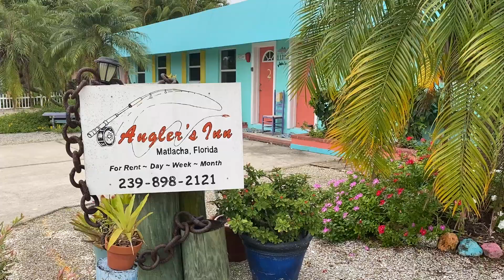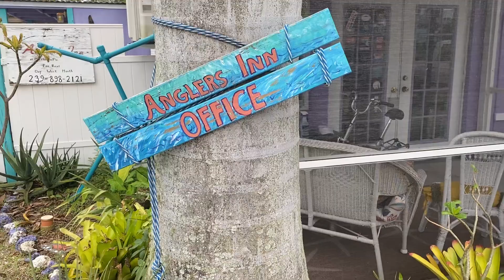Angler's Inn Motel For Sale - Matlacha Florida Waterfront Four Rooms plus Owner's Cottage - Turnkey!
Located 11282 & 11274 Matlacha Avenue, Matlacha, Fl. 339993
Quaint Olde' Florida Waterfront Motel in historic Matlacha, Florida is turnkey and ready to earn income on day one. Future bookings transfer with sale. 7.5% Cap Rate. Completely updated. Quiet side street with off street parking. Fantastic reviews on all major travel sites. High repeat visitor count.
Each of the four uniquely decorated rooms are completely furnished with kitchenette, waterfront lanai, 150ft of total dockage, kayaks and canoe, bicycles, laundry on site. Owners cottage apartment sits on separate included parcel and is perfect for living on site and the managing owner/operator. Central individually controlled mini-split air conditioners in each room. New dock 2017. Room Rates begin at $140/night. Asking Price is $899,000, possible owner financing with 40% down. See the Facebook page for more photos.
Marketing:
ANALYSIS OF COMPARABLE RENTALS
Local accommodations range from $145-$300. Angler's rate is $140/nt falling just outside the lower end of the range for comparables surveyed on Matlacha. A rate of $150 or more appears reasonably achievable in addition to dynamic increased pricing for holidays and special events.
POTENTIAL GROSS REVENUE:
Potential gross revenue is based on $140.00 per night for the motel’s main quadruplex units. It is unlikely the motel’s adjacent 1Bed/1Bath Owner's unit at 11274 Matlacha Avenue would be rented on a nightly basis. A likely buyer of the motel would continue operating with either the owner or live-in manager occupying the 11274 Matlacha Avenue cottage. The motel is highly seasonal dependent, with the motel operated at full or near 100% occupancy during the peak season months of January through April. Occupancy is mostly weekends only during the summer months of June through October. Occupancy during the fall months increases until it reaches full occupancy after the first of the year. At $140.00 per night, the motel has operated around 52% to 53% occupancy over the prior three (3) years. Occupancy rates at similar properties on Fort Myers Beach have historically operated between 50% and 63% occupancy.
No vacancy is applied to owner cottage at 11274 Matlacha Avenue as this unit has free rent in exchange for management.
PROPERTY AS IMPROVED
The motel is developed with a multi-unit residential property and currently rented on a nightly basis as a motel property, but the improvements could also be rented on a monthly/yearly basis. Monthly rates between $1,050 and $1,600 could be expected for the motel units. Nightly rental property with 52% vacancy produces a higher effective gross revenue. The highest and best use as improved is continuation of the existing use as a multifamily residential use providing nightly rentals.

INVESTMENT:
EFFECTIVE GROSS REVENUE
The motel has projected effective gross revenue of $121,532. Please note the supplied historical revenue does not include any income attributable to the Owner Cottage at 11274 Matlacha Avenue.  This is consistent with this historical operation of the motel between 2017 and 2019. As previously stated, the motel would be able to achieve a nightly rental rate of $150. Effective gross revenue  would be above $125,401. Excluding the rental income to 11274 Matlacha Avenue, the resulting effective gross revenue would be over $112,201, which is slightly higher than the historical operation.
OPERATING EXPENSES
Real Estate Taxes are estimated at $7,854. This is based on the 2020 TRIM assessment and proposed millage rate assuming no budget change is adopted. Typical insurance expense for similar buildings can range from $0.50 to over $1.50 per square foot, depending on the age, condition, and/or location. Repairs, maintenance, and turnover are estimated at $1,000 per month or $12,000 per year. This includes an allowance for general repairs, pest control, landscaping, and maintenance, janitorial, etc. This projection falls towards to lower end of the historical expenses. Utilities are estimated at $9,000 per year, consistent with the most recent historical year’s expense for utilities.  Considering the motel would be operated by a live-in manager or owner-user who will occupy 11274 Matlacha Avenue, free rent is applied to this unit. That is, in exchange from management, free rent will be given. This payroll expense equates to the market rent of the unit on a yearly rental basis. The projected operating expenses total $76,054. The motel has historically operated between $68,909 and $86,988 in yearly expenses. This projection is supported by the historical operation of the motel.